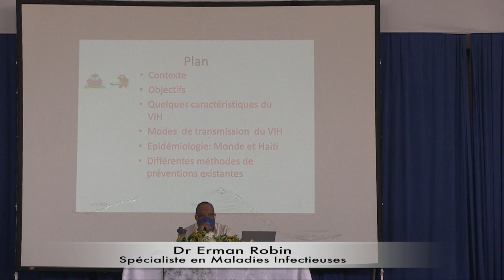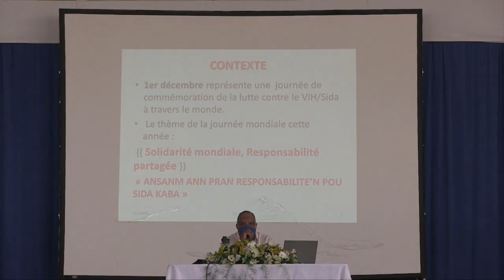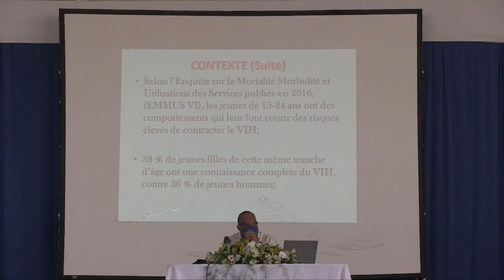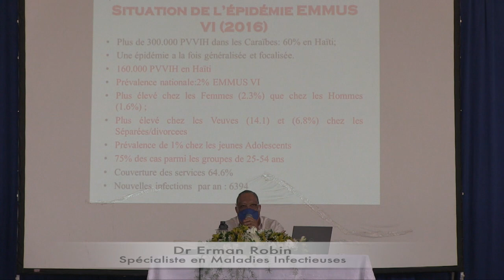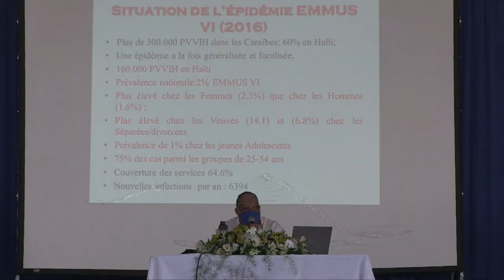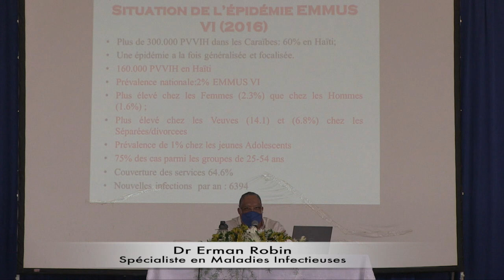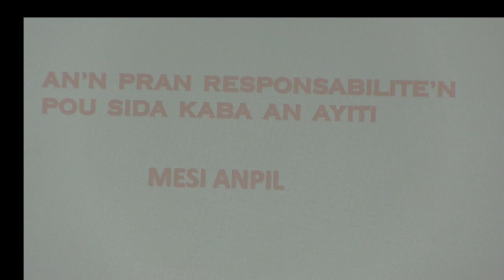Pathologie du Sida en Haïti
Dr Herman Robin, spécialiste en maladies infectieuses